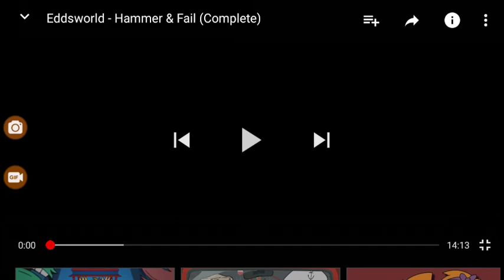Watch Eddworld NOW its Good real good